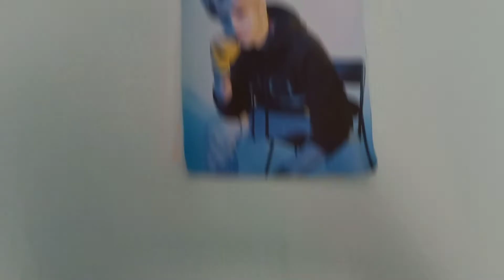2022 Simple Room Tour | kageyology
hi everyone!! i've been wanting to do a room tour for the longest time (i think i even mentioned it on one of my vlogs hEh) but here it is!! i really hope you guys enjoyed watching my room tour video!!

also!! quick reminder if you are following my old instagram (@//seungiegallery) please do unfollow because i will make a new instagram account:))

faqs about kaeyology!
-06 liner
-beidou main & engene
-enhypen bias wreckers: heeseung & sunghoon

“Don’t be afraid to step out in faith for God”
-Olivia Hope